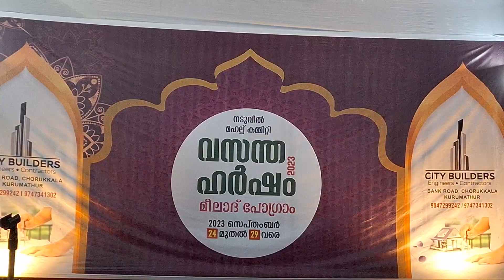Group song makkathe veettil pirannathalle razi razi razi